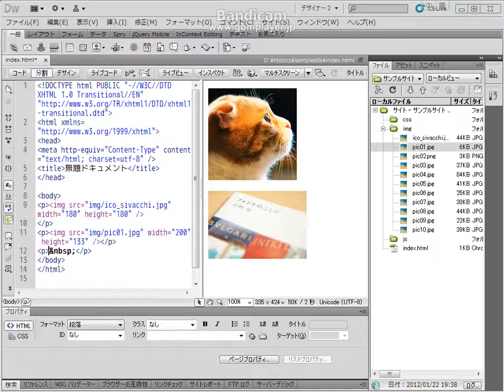Dreamweaverのアセットパネルから画像を挿入する